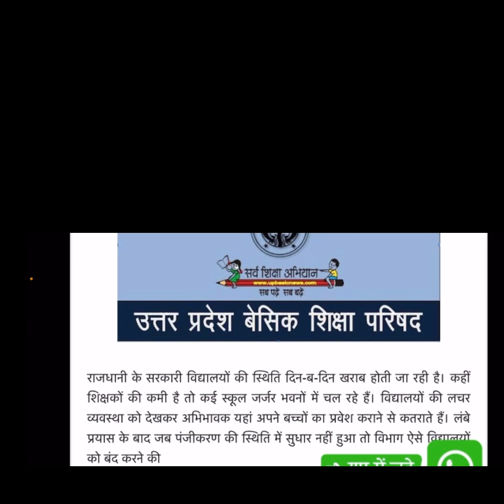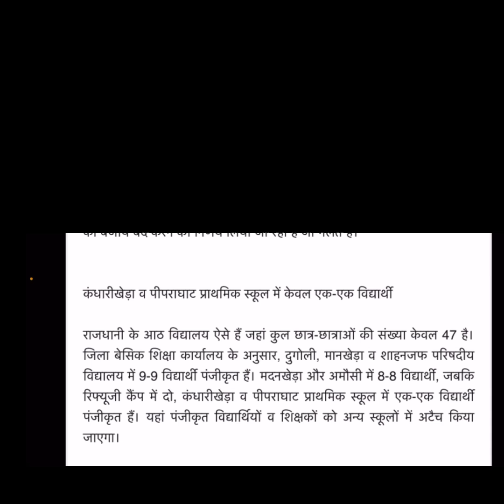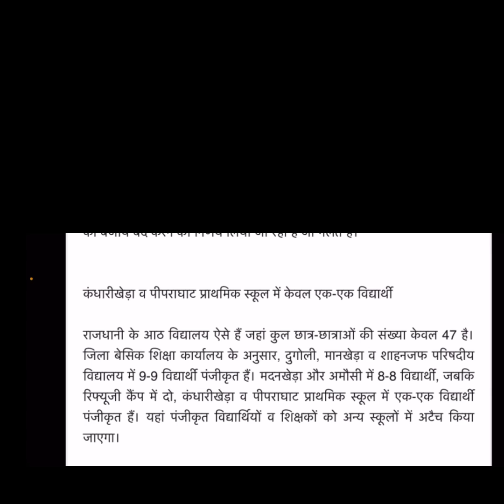बेसिक विद्यालयों को बंद करने की तैयारी ! सरकार का अहम फ़ैसला?